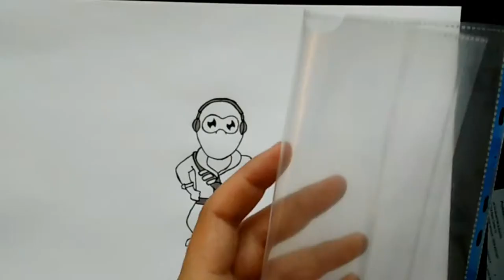Rapace de FORTNITE en Chibi ? Dessiner Rapace version CHIBI - FORTNITE - DESSIN TV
N'hésite pas à me dire ce que tu veux que je dessine la prochaine fois.
De nouvelles vidéos arrivent bientôt !

Matériel
- feutres SAKURA PIGMA MICRON
- crayons de couleurs GIOTTO
- feutres à alcool PROMARKERS
- papier CANSON / papier PROMARKERS / papier ordinaire

Musique